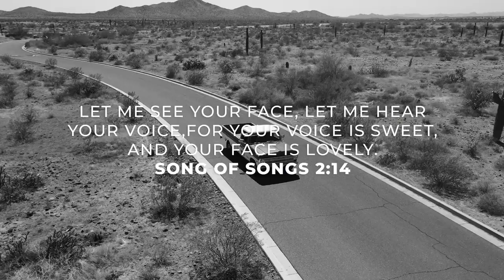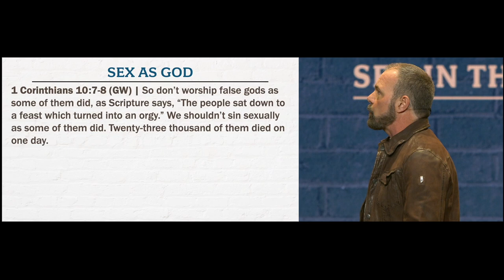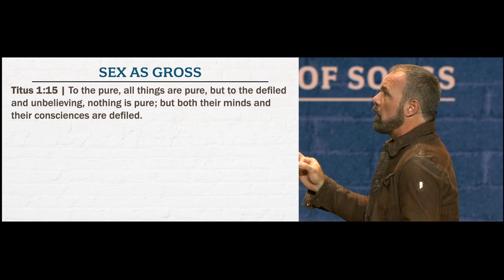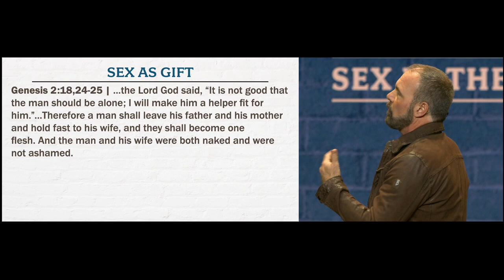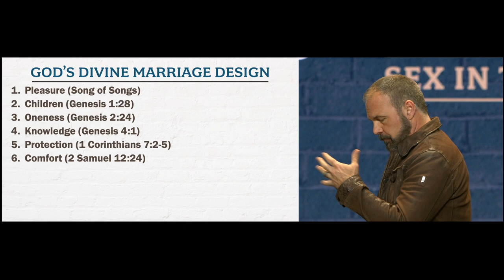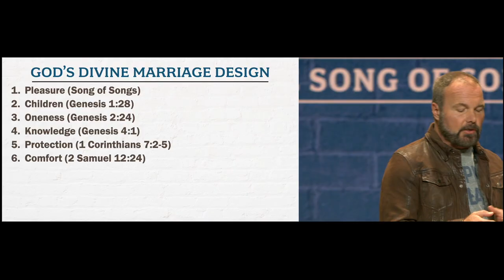What The Bible Really Says About Sex | Pastor Mark Driscoll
In the first sermon of the Real Romance: Sex in the Song of Songs series, Pastor Mark preaches on people who see sex as god, gross, or gift and that, ultimately, in a heterosexual, monogamous marriage, God gave sex as a gift.